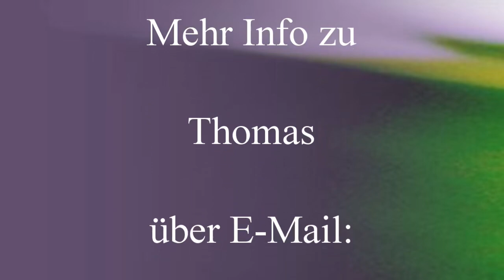Thomas Herz: Wir sind alle das Eine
Live-Chat mit Thomas Herz von Nov. 2022 (Jetzt-TV, Thomas Herz Zoom02).
Aus dem Inhalt des Videos: Wir sind alle das Eine; die Trennung ist eine Illusion, nur Gedanken, alles, alle nur das eine Bewusstsein ist, in dem alles geschieht. Warum der Verstand es übersieht und anzweifelt, ist ein Mysterium, wobei das Leben selbst ein Mysterium ist: Dieser innere Frieden, der während der Suche gesucht wurde, ist immer da. Alles ist ein Geschehen, mit allen Höhen und Tiefen und das ist der innere Frieden, nicht mehr reagieren zu müssen. Man kann noch reagieren und es passiert auch, auf viele Dinge, aber es wird nicht ernst genommen. Der Zwang verstehen zu müssen verschwindet immer mehr, ein immer tieferes Aufgehen in allem, was ist und passiert. Im Alltag passiert normal menschliches Leben. Und wie geht Thomas Familie damit um? Thomas verändert sich: Du kannst nichts behalten, was nicht zu dir gehört,,... und noch weiteren Satsang mit Thomas Herz, auch mit der Frage, ob Thomas sich als geheilt sieht, herzlichen Dank.
Kontakt zu Thomas per E-Mail an: thomas(ÄT)schnatta(Punkt)de